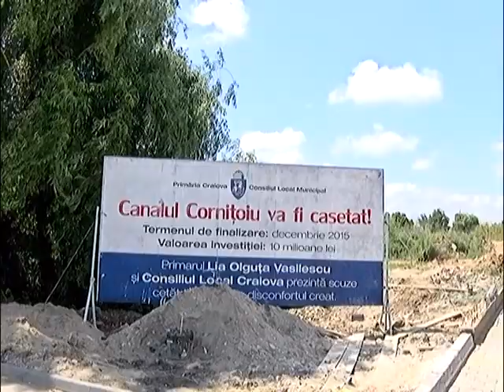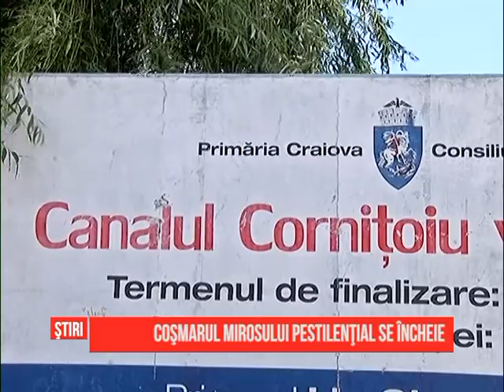Coșmarul mirosului pestilențial se încheie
Craiovenii mai au de indurat mirosul neplăcut din zona George Enescu - Cimitirul Sineasca până la sfârșitul anului. Reprezentanții Primăriei spun ca lucrările pentru casetarea Canalului Cornițoiu de pe acest tronson au fost scoase la licitație, după ce problemele legate de expropriere au fost rezolvate. Celelalte tronsoane sunt aproape gata.